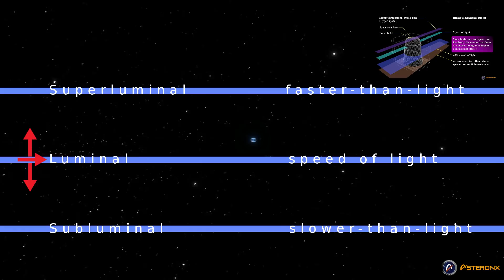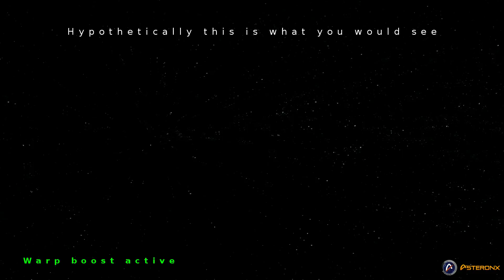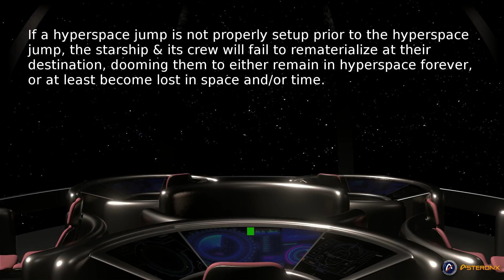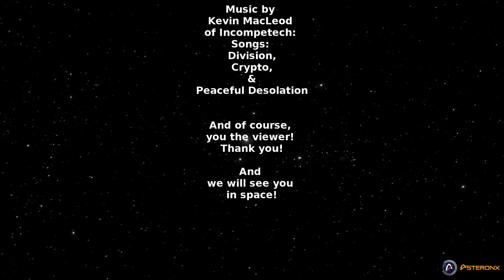From The Ground to Beyond the Speed of Light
Jumping Through Hyperspace

An explanation of hyperspace travel
What is it like to jump into hyperspace.

AsteronX.com

Have you ever wonder what it would be like to enter hyperspace?

Well, I’m going to tell you. (In theory)

We have been slowly, assuredly filling in the gaps - the misconceptions that surround the field of faster-than-light travel.

What is hyperspace?

Hyperspace is a region of spacetime above the speed of light.

Traveling above the speed of light is called superluminal, traveling at the speed of light is called luminal, and below the speed of light is called subluminal.

References:

Scroll down to the research projects

Dr. Miguel Alcubierre

Dr. Harold White NASA

Thank our patrons!

Songs: Division, Crypto, & Peaceful Desolation.